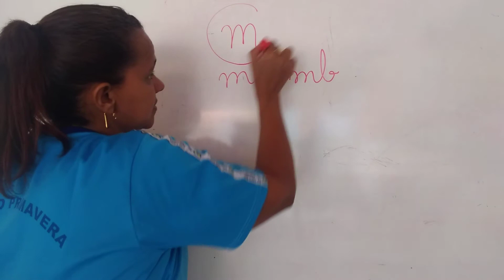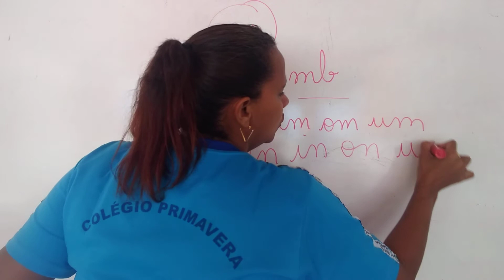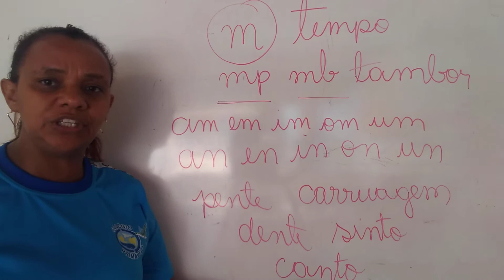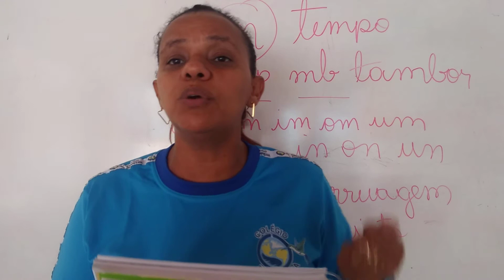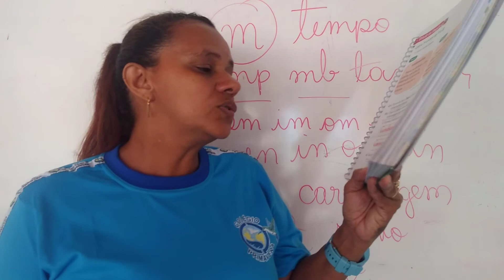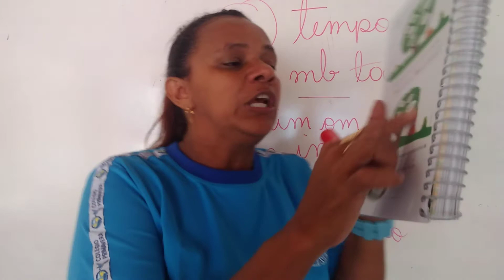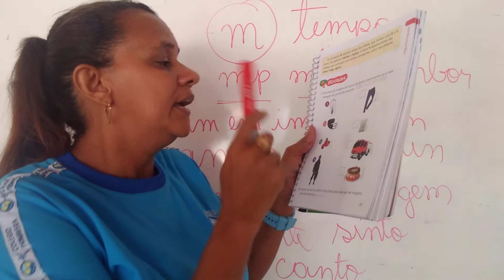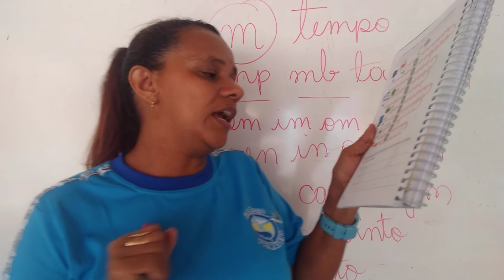14/10 - 2º Ano Aula de Português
Módulo 4, pap. 10 - Estudo da língua Letra M antes de P e B págs 15 a 18.